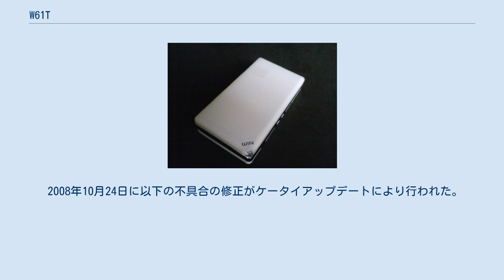W61T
W61T（ダブリュ 61ティー）は、東芝および東芝モバイルコミュニケーション社（現・富士通モバイルコミュニケーションズ）が日本国内向けに開発した、auブランドを展開するKDDIおよび沖縄セルラー電話のCDMA 1X WIN対応携帯電話である。
 W56Tをベースに再設計された。
スポーティーでカジュアルなイメージをコンセプトとし、なおかつポロシャツの襟元をイメージしたツートンカラーを基調とする折りたたみ式の端末で、テレビ電話（インカメラ）機能とデジタルラジオ機能が省略され、本体内蔵メモリが800MBから100MBと大幅に減少、さらに内蔵スピーカーがステレオスピーカーからモノラルスピーカーに変更されている。
カジュアルコンセプトのハイエンドモデルであるため、「リバーシブルスタイル」およびUSB接続によるクレードル通信対応の充電機能はこの端末には採用されていない。
FeliCaポートは底面パネルの内側ではなく、W41S同様、背面パネルの内側に内蔵される。
ワンセグを視聴する場合はイヤホンマイクまたは携帯電話用ステレオイヤホンケーブルとステレオイヤホン（またはステレオヘッドホン）を接続し、そのイヤホンマイクおよびイヤホンケーブルを外部アンテナとして使用しなければならない。
なお、W61Tの基本デザインは同社のneon (W42T)とW55Tの各デザインの中間のデザインになっている。
 ほか ※2008年春モデルであるが、緊急地震速報には対応していない 2008年7月25日に以下の不具合の修正がケータイアップデートにより行われた。
 2008年8月29日に以下の不具合の修正がケータイアップデートにより行われた。
 2008年10月24日に以下の不具合の修正がケータイアップデートにより行われた。
 2009年9月17日に以下の不具合の修正がケータイアップデートにより行われた。